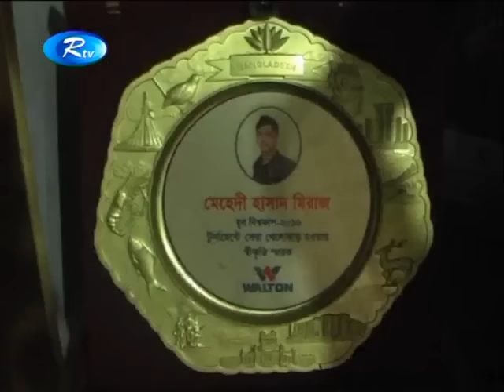মিরাজের বিস্ময়কর উত্থানে আনন্দিত ও উদ্বেলিত তাঁর গ্রাম খুলনার খালিশপুরের মানুষ